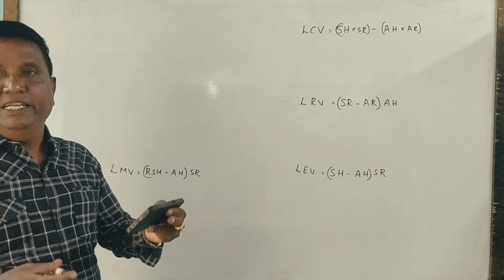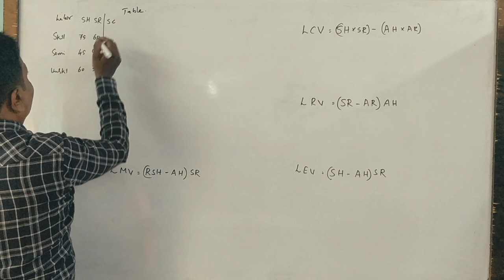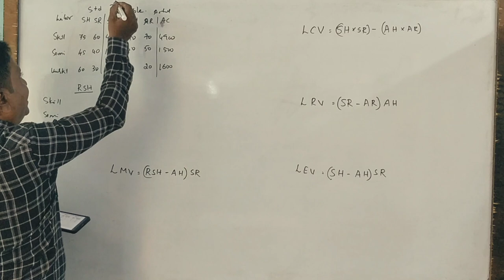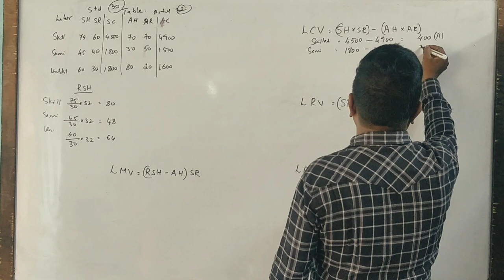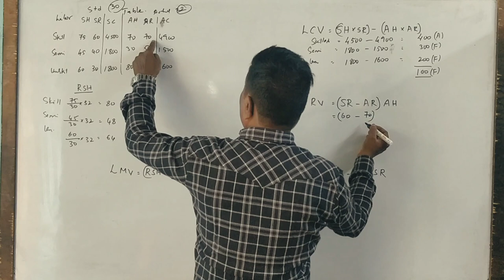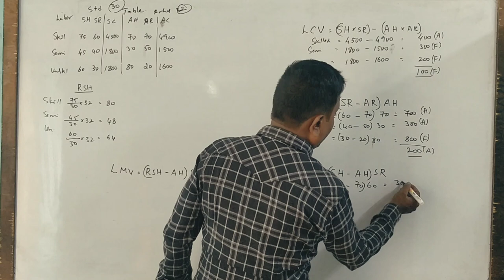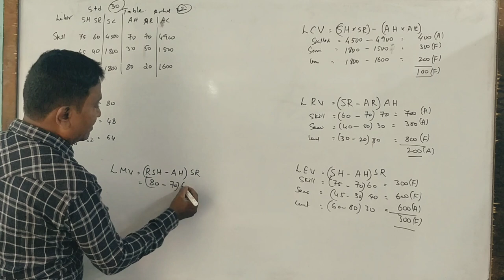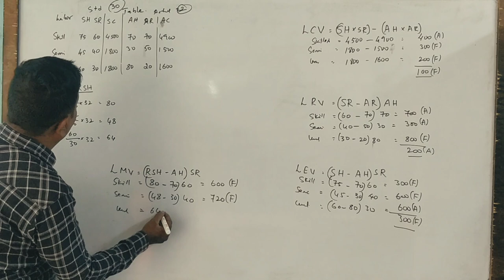Standard Costing - 6th Sem B.COM/BBA - 2020 Question paper 15 Marks BY Srinath Sir